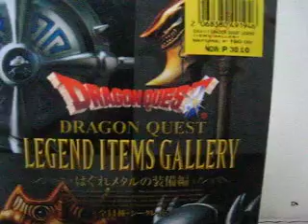Unboxing Dragon Quest Legend Items Gallery: Platinum Sword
uh yay?

dragon quest owns square enix